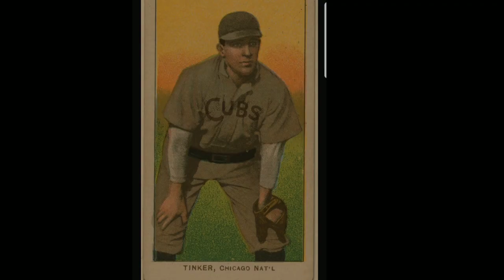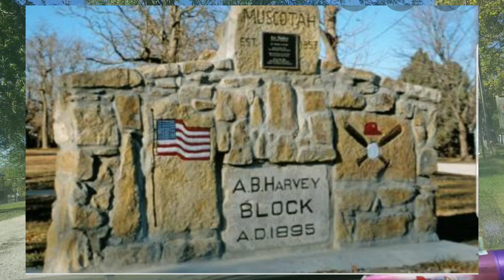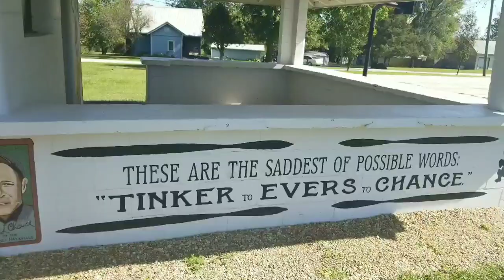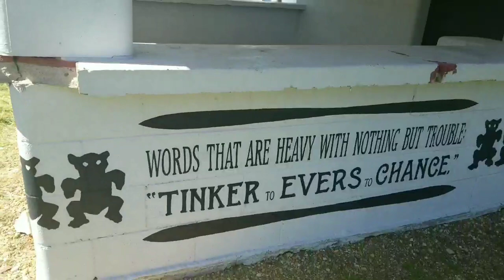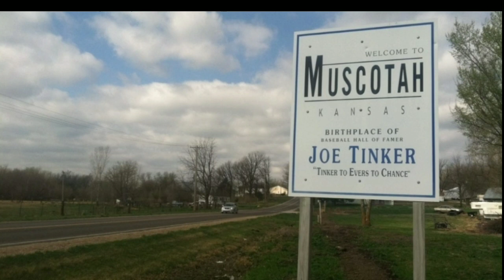Worlds Largest Baseball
Located in Muscotah, Ks.